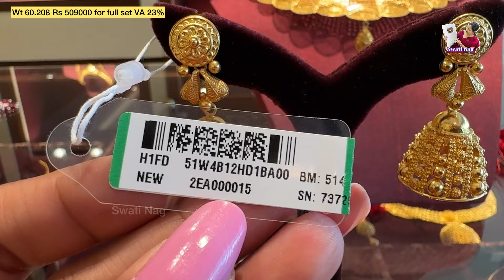🤩Mesmerising 2024 gold choker set designs | Gold choker set collections | Gold necklace sets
Address -
Plot No 540, 4, JNTU Rd, K P H B Phase 6, Kukatpally, Hyderabad, Telangana 500072